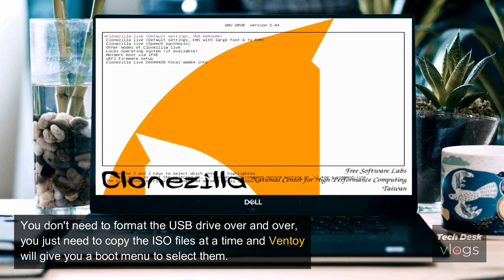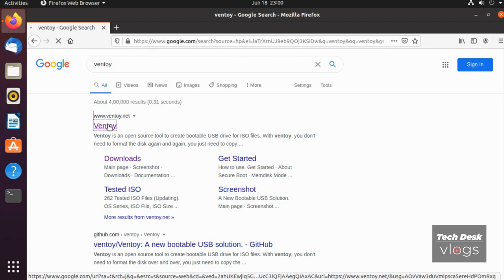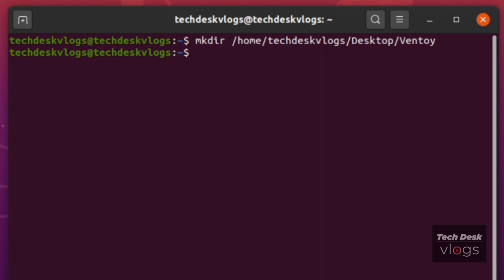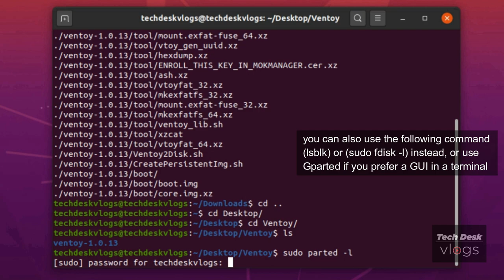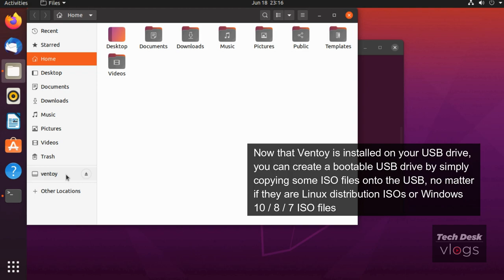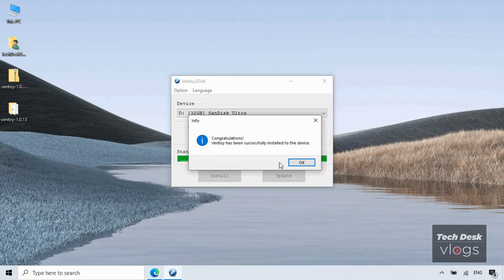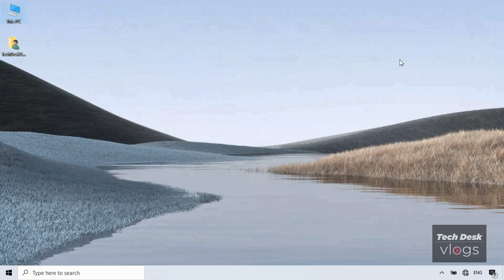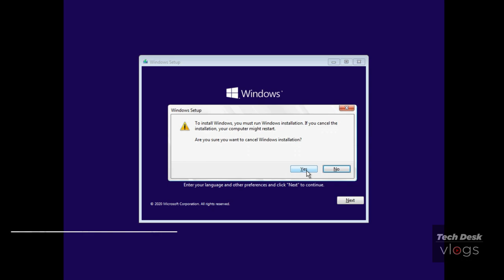Create a Multi ISO Bootable USB drive on PC & Linux - Ventoy Latest and Updated Guide 2020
Ventoy is an open source tool to create bootable USB drive for ISO files. With ventoy, you don't need to format the disk again and again, you just need to copy the iso file to the USB drive and boot it. You can copy many iso files at a time and ventoy will give you a boot menu to select them (screenshot). Both Legacy BIOS and UEFI are supported in the same way. 260+ ISO files are tested.

I hope you will like the video. If you really like it and want more tutorial video then please comment in the comment box below of this video and let me know.

For reading my Tech Guides/Blogs,
My website name is btechadvisor(online Resource for tech buyer guides for computers). I post blogs once in a week. You can click on the link given below and read all of the blogs and take full advantage of it. If you liked the blog then please share, Like & follow.  You can also share your valuable feedback. Instagram @techdeskvlogs, I post latest Computers technology related information on INSTAGRAM!!!

Please hit like button and if you have any doubt related to video, want to ask anything related to computers. You can ask me your questions in the comment box below.